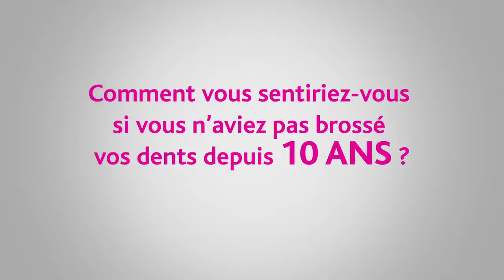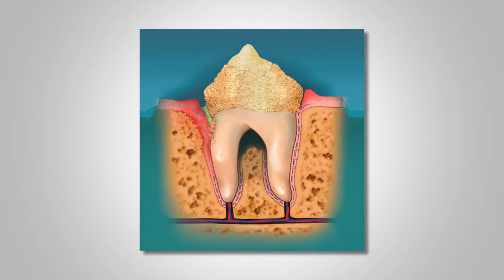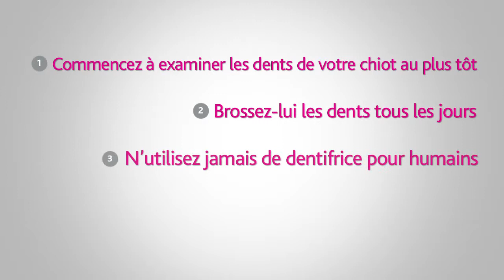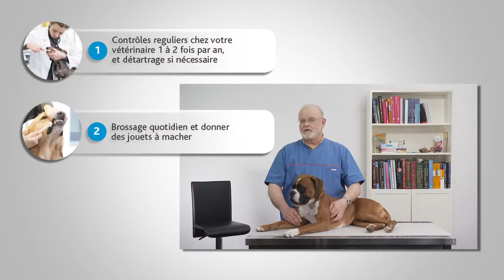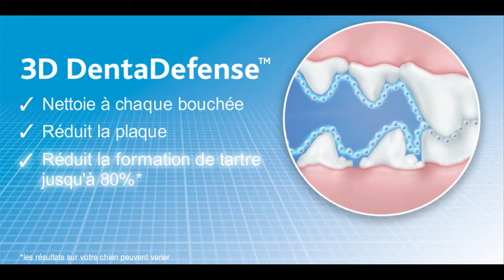Dog rescue videos FR 3D DentaDefense